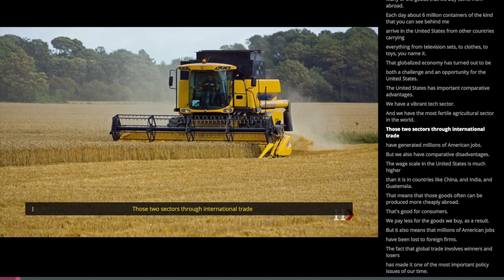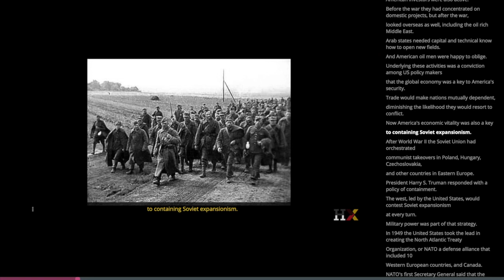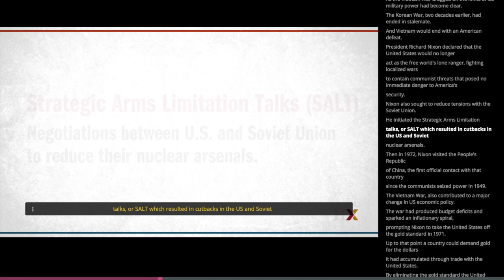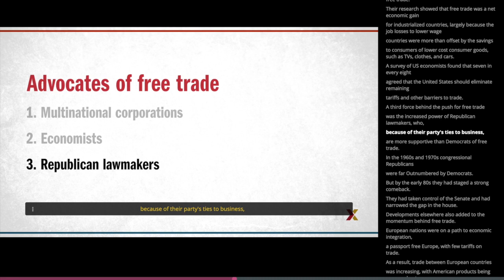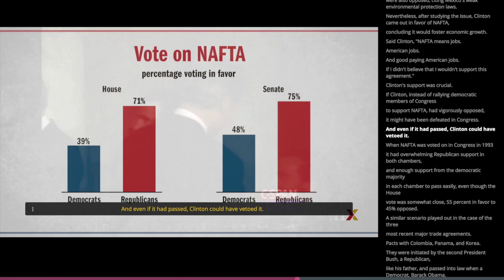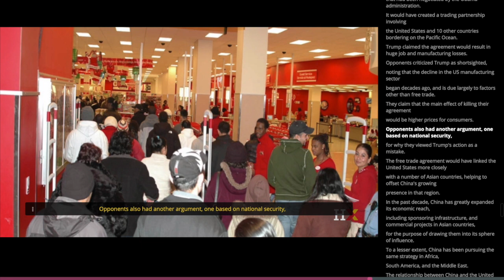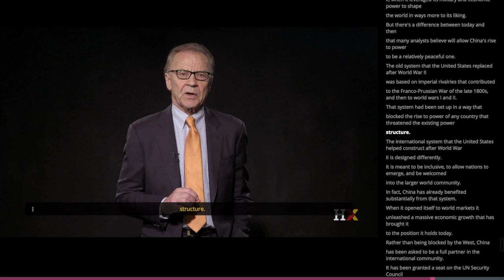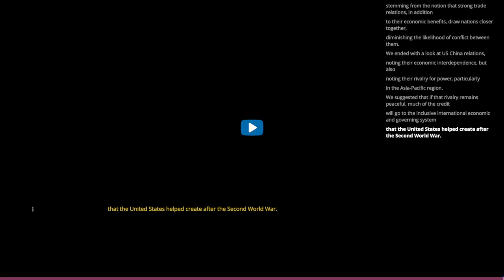#23 "Foreign Policy Issues" / Thomas E. Patterson / Kennedy School of Government, Harvard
23rd Session
PUBLIC POLICY: Foreign Policy Issues
Unlike other policy areas, foreign policy rests on relations with actors outside rather than within the country. As a result, the chief instruments of foreign policy differ from those of domestic policy. Previous sessions examined some of these instruments, notably diplomacy and military power. This session will touch on those instruments, but focus on one that has not yet received much attention— international trade. National security is increasingly more than an issue of military might. It is also a question of maintaining a strong position in the global economy.
This session will trace the evolution of America’s position as a trading nation during the post-World War II era, concentrating first on the factors that made America in the immediate post-war period the world’s unquestioned economic power and then on the factors that weakened that position. The session will conclude with an examination of the politics and policies of trade agreements, including adoption in 1993 of the North American Free Trade Agreement (NAFTA) and the rejection in 2017 of the proposed Trans Pacific Partnership (TPP).

Required reading
Thomas E. Patterson, We the People, 12th edition, ch. 17, pp. 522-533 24TH SESSION